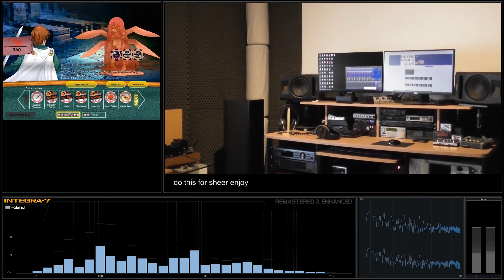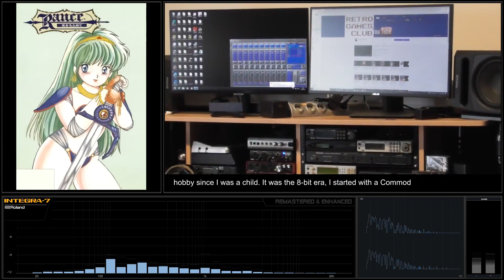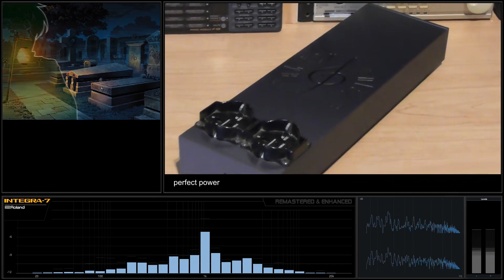[PC Soundtrack - Roland INTEGRA-7] Rance - Quest for Hikari - Track 10 [Remastered & Enhanced]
PC Soundtrack - Rance - Quest for Hikari - GM Soundtrack
Initially released in 1989 for NEC PC-98. Windows release in 1997 has GM Soundtrack.
(Game's graphics from 2022 windows release).
Remastered & Enhanced version by RetroGamesClub
Recording: Roland INTEGRA-7 Real Hardware